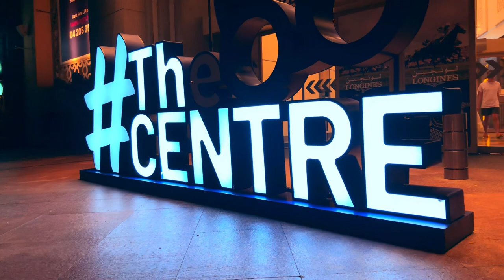Dubai Deira Nightfall |4K| Street Walk 2023, Deira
Exploring Dubai Night | 4K | City Walking Tour 2023